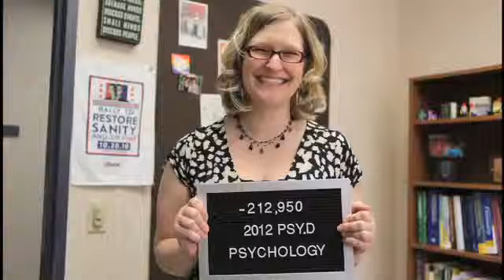$213,000 Student Loans